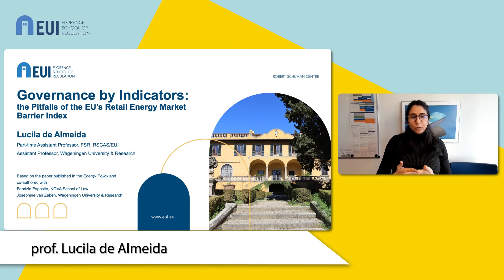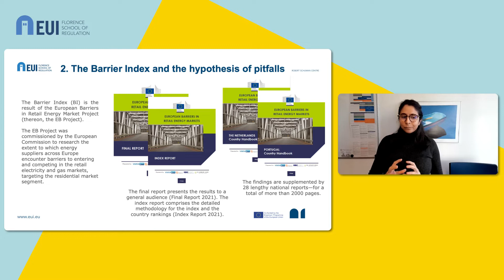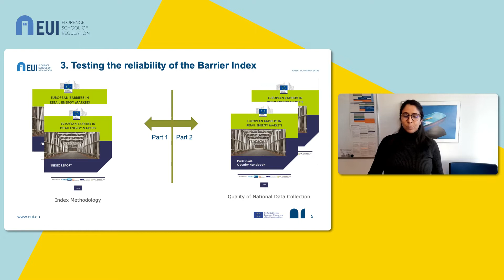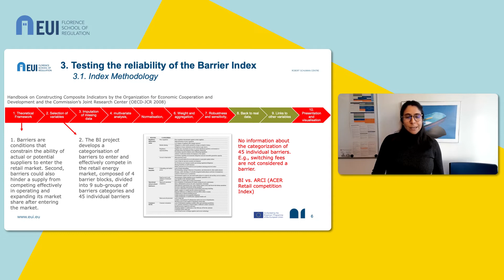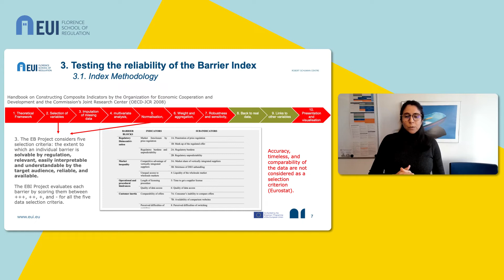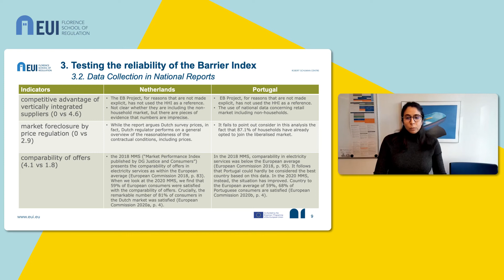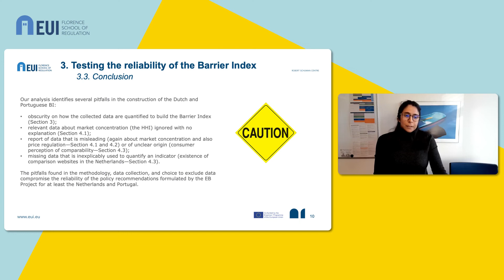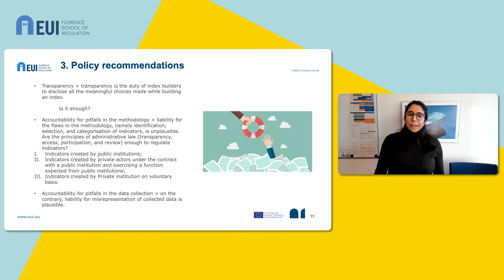Lucila de Almeida on governance by indicators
FSRInsightsPills with Lucila de Almeida (FSR, Wageningen University & Research, Netherlands)

In the FSR Insights of 16 February 2022, the editors Raphael J. Heffron and Maciej M. Sokołowski will join Lucila de Almeida to discuss some of the papers that will be published in the Energy Policy. Especially, they will discuss academic articles covering two aspects: the failure of policymakers to ensure energy justice, and the pitfalls of indicators based on the case study of the EU’s Retail Electricity Market Barrier Index.